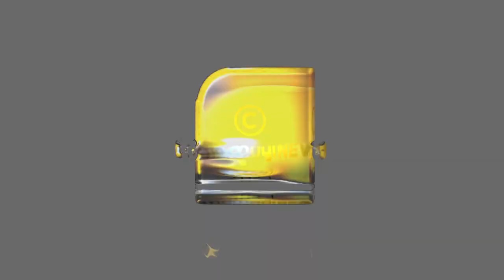കയ്യിലിരുപ്പ് കൊണ്ട് അങ്ങാടിയിൽ ജയിക്കാൻ കഴിഞ്ഞില്ലെങ്കിൽ....അതിന് അമ്മ എന്ത് പിഴച്ചു?? | FORD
ഇനിയെങ്കിലും ഉപഭോക്താക്കളുടെ പൾസ് അറിയാൻ ശ്രമിക്കണം! ഇല്ലെങ്കിൽ വിപണിയിൽ പരാജയം ഏറ്റുവാങ്ങേണ്ടി വരും. | FORD